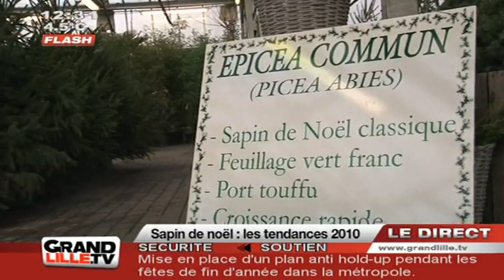Noël : Bien choisir son Sapin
A 9 jours de Noël, voici les tendances 2010 en matière de Sapin ...
Vous voulez conserver ce reportage ?